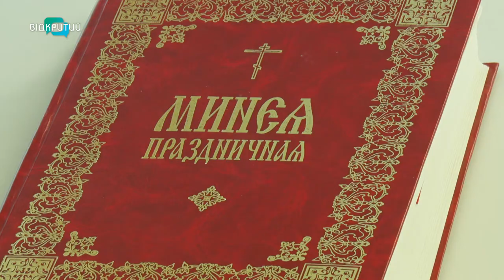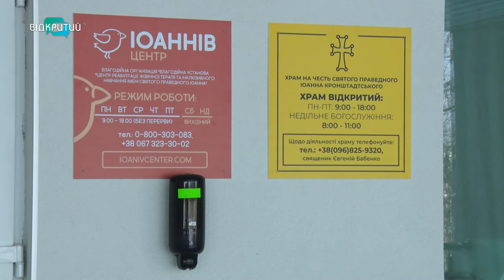У храмі під Дніпром відправляють службу із сурдоперекладом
У Підгородному працює храм, у якому службу правлять із сурдоперекладом. Інклюзивна церква працює  при Центрі реабілітації, фізичної терапії та інклюзивного навчання ім. Іоанна Кронштадтського.